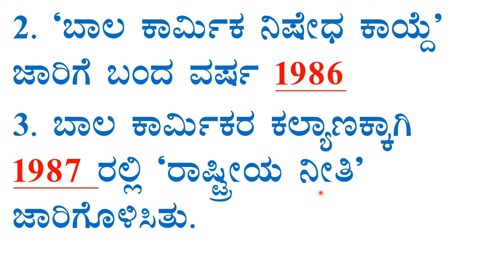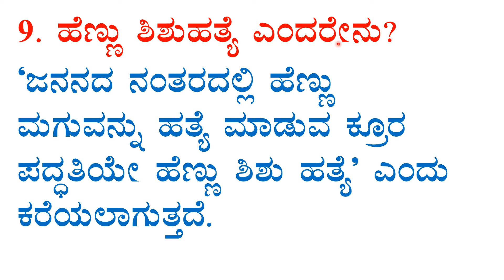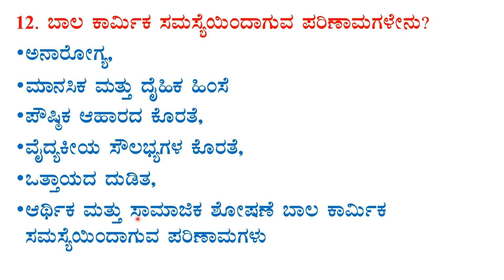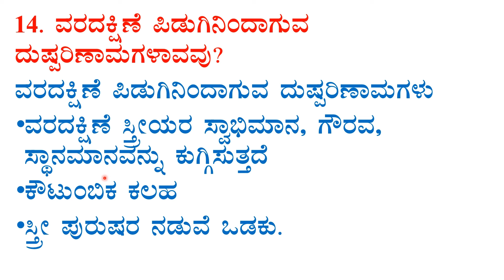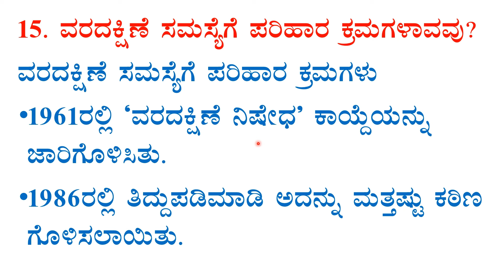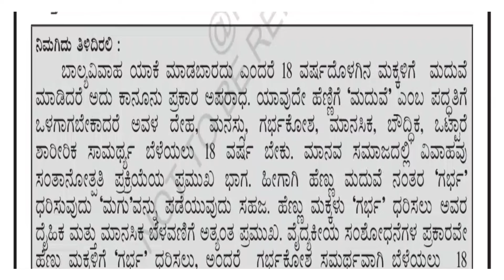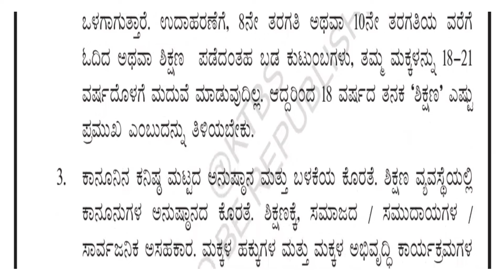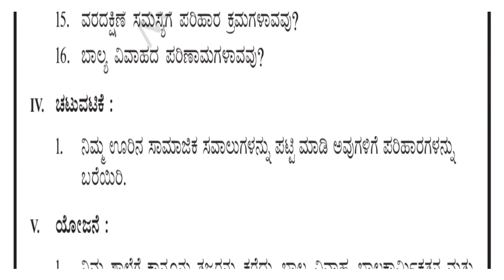10th class social science chapter -24 notes ಸಾಮಾಜಿಕ ಸವಾಲುಗಳು ಪ್ರಶ್ನೋತ್ತರಗಳು kannada medium